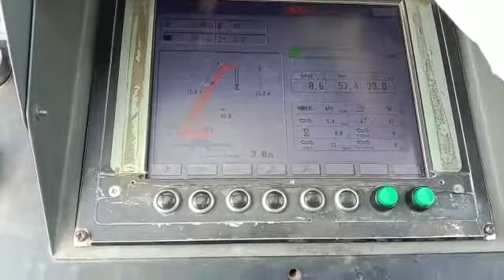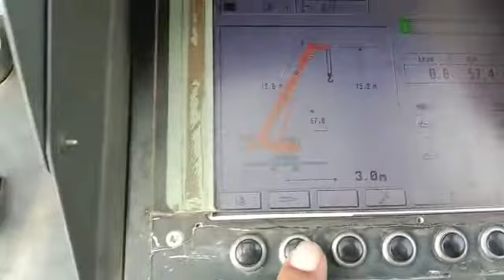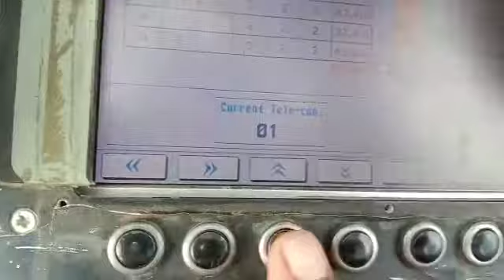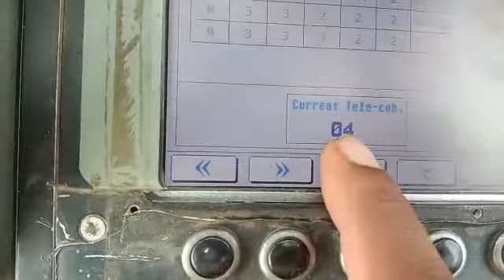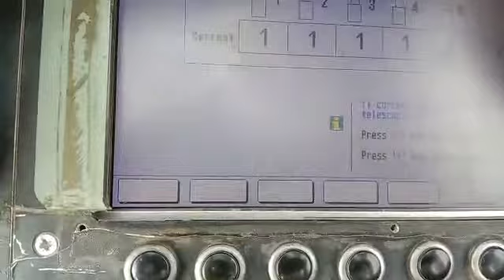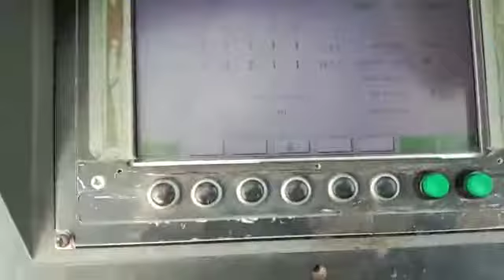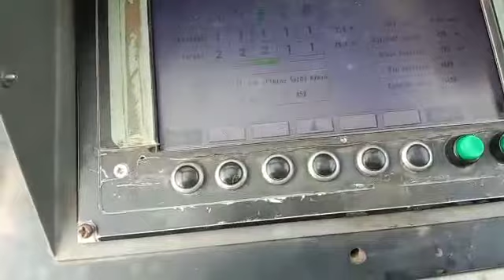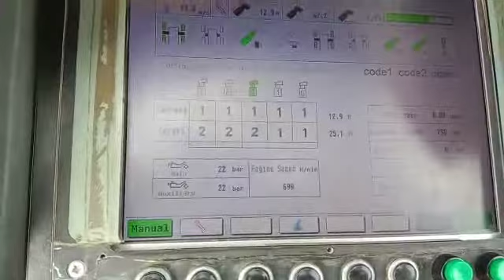Zoomlion Qy150 Ton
Zoomlion Qy150 ton teli sistam hindi